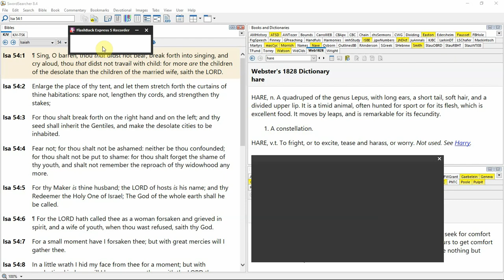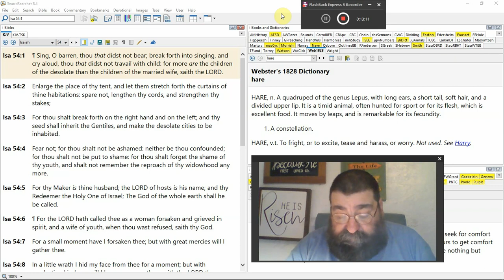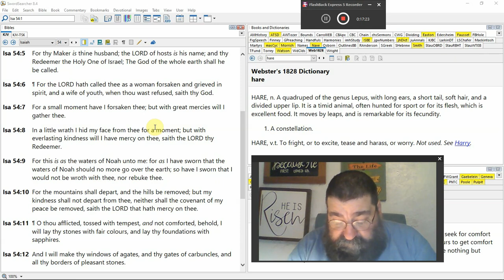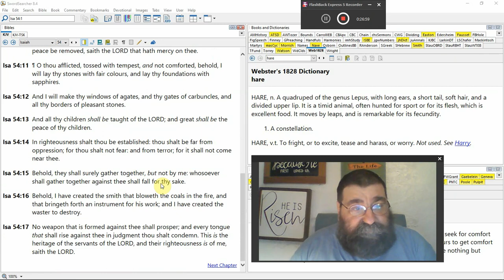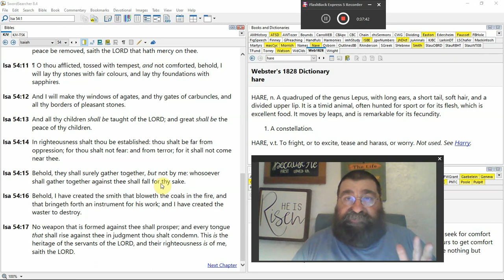Enlarge The Place Of Thy Tent Isaiah 54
God is not finished with Israel. He will build her and strengthen her and establish her. They are the bride of Jehovah. Pray and support, never hinder, talk against, or curse the nation of Israel, never!